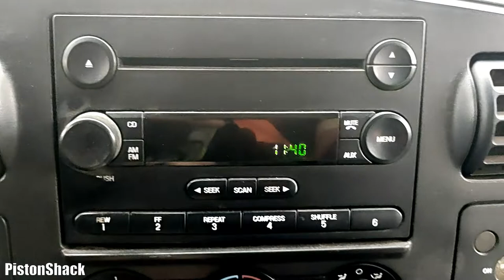HOW TO SET CLOCK FAST on Ford f150, f250 and f350 (2005-2015) | Ford Radio clock Set Made Easy!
Ford Radio clock Set Made Easy! HOW TO SET CLOCK FAST on Ford f150, f250 and f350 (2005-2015). Everything you need to know how to set factory radio clock on FORD f-150, f-250 or f-350 model (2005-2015)

Due to factors beyond the control of PISTONSHACK, it cannot guarantee against unauthorized modifications of this information or improper use of this information. PISTONSHACK assumes no liability for property damage or injury incurred as a result of any of the information contained in this video. PISTONSHACK recommends safe practices when working with power tools, automotive lifts, lifting tools, jack stands, electrical equipment, blunt instruments, chemicals, lubricants, or any other tools or equipment seen or implied in this video. Due to factors beyond the control of PISTONSHACK, no information contained in this video shall create any express or implied warranty or guarantee of any particular result. Any injury, damage or loss that may result from improper use of these tools, equipment, or the information contained in this video is the sole responsibility of the user and not PISTONSHACK.